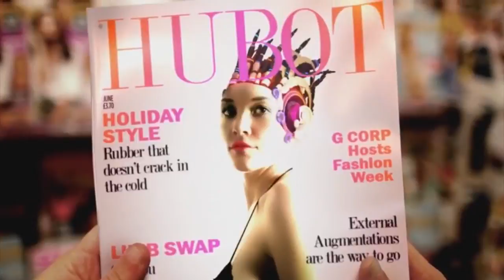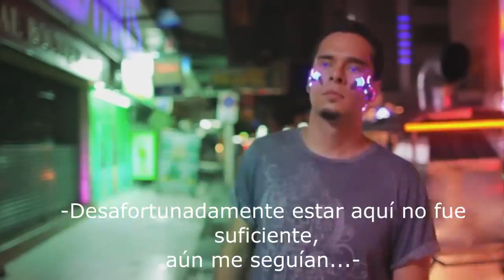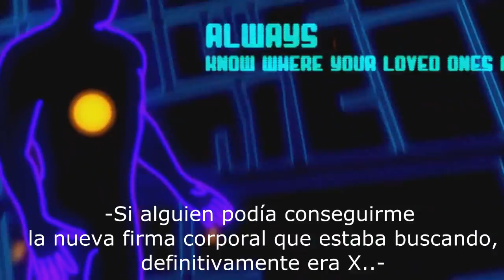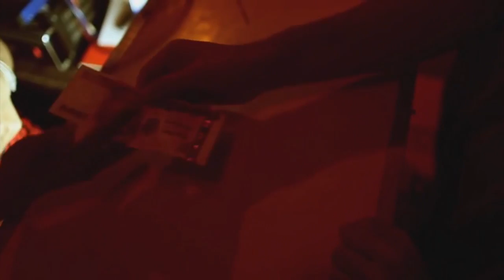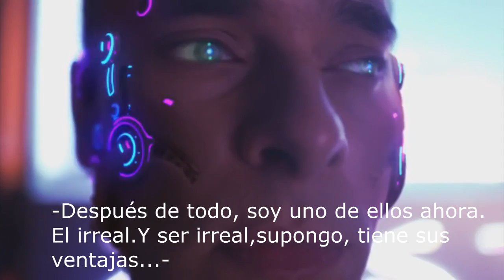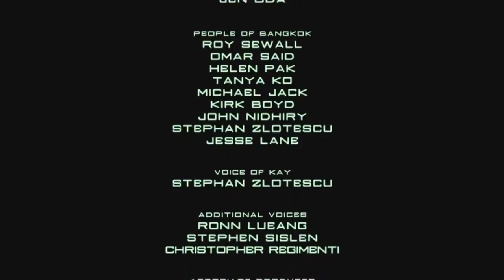TRUE SKIN (sub-esp)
mi aporte